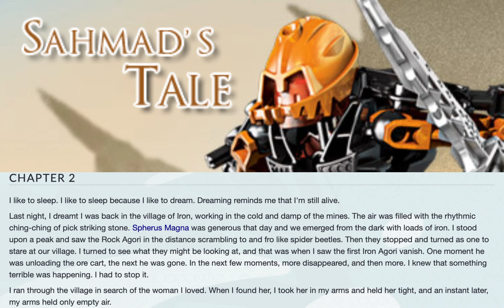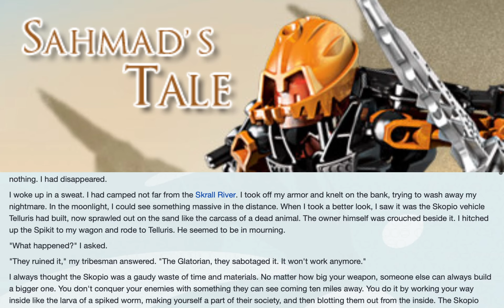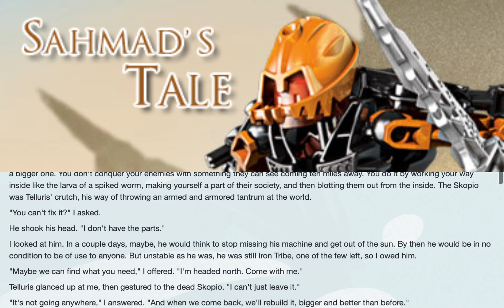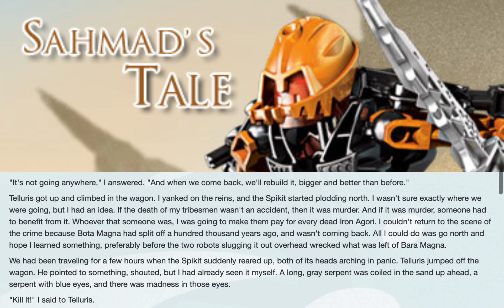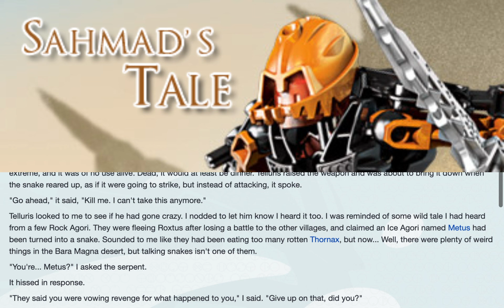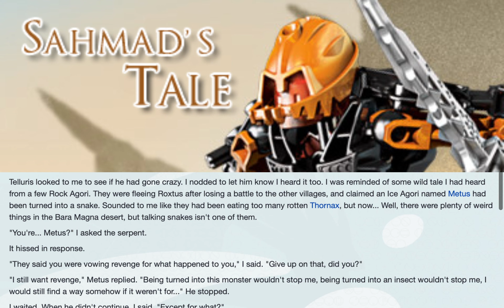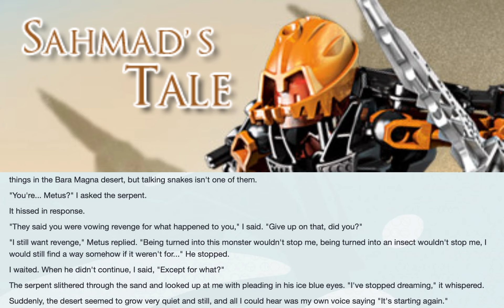BIONICLE: Sahmad's Tale: Chapter 2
Sahmad encounters Telluris, another member of the Iron Tribe, mourning the loss of his vehicle.

Header and script credit: BIONICLESector01